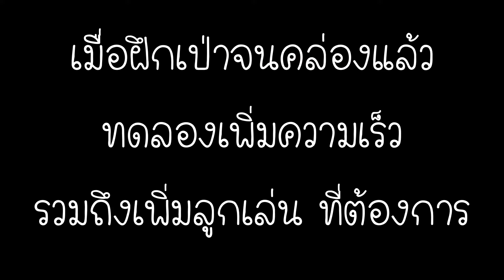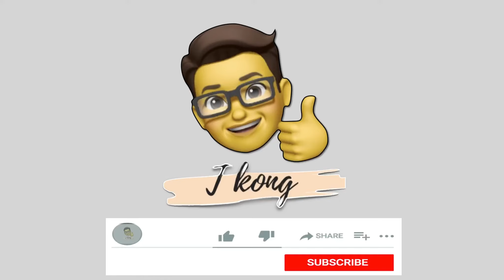สอนเป่าขลุ่ยเพียงออ เพลงมหาชัย|ง่ายมากๆ ดูจบสามารถเป่าตามได้ทันที|T Kong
เพลงมหาชัย คลิปนี้เป็นการแนะนำการวางมือ สาธิต บอกโน๊ต สอนเป่าขลุ่ยเพียงออ เพลงมหาชัย